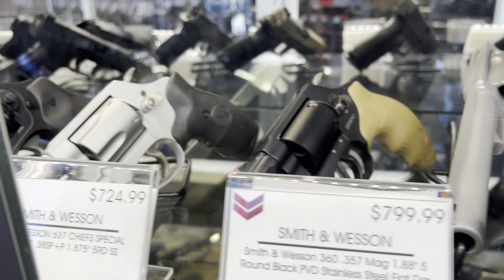Review: EAA Windicator Revolver - The Budget Friendly .357 Magnum / .38 Special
A good revolver can handle just about anything nature and abusive gun owners can throw at it these days. Powered by human muscle rather than energy harnessed from the exploding cartridge itself, revolvers tend to be more reliable than other semiautos on the market. They're not finicky about case length, powder charge, bullet-nose profile and as some semiautos are. If you can shove an appropriate-caliber cartridge into the cylinder, a revolver will dutifully fire that cartridge when you need it to go bang.